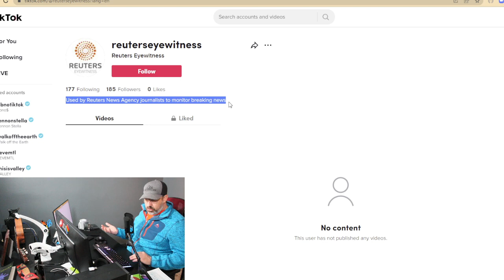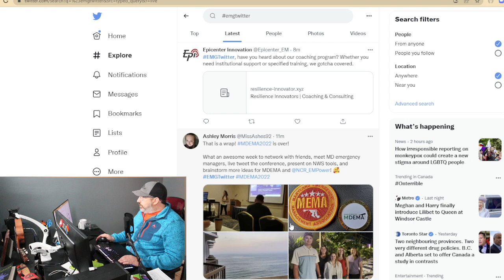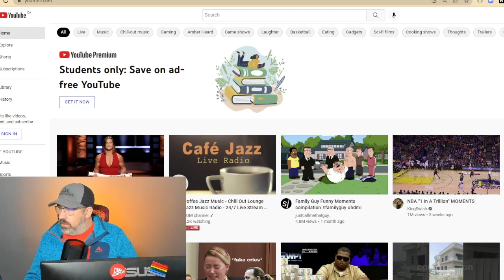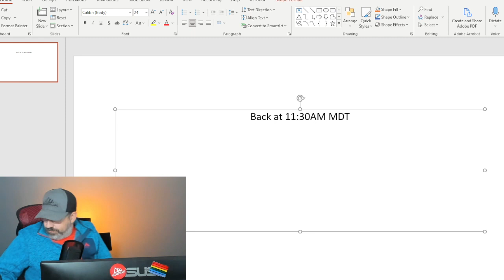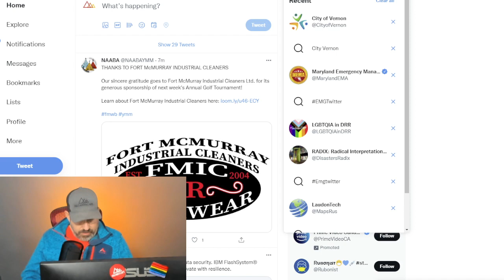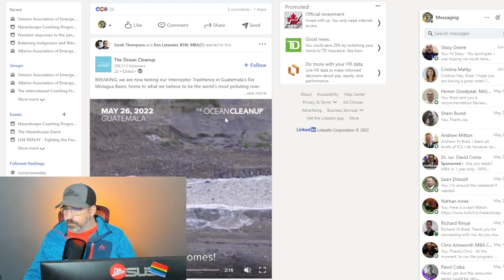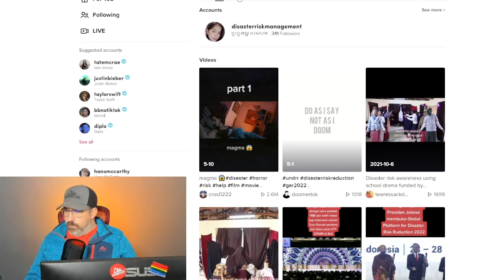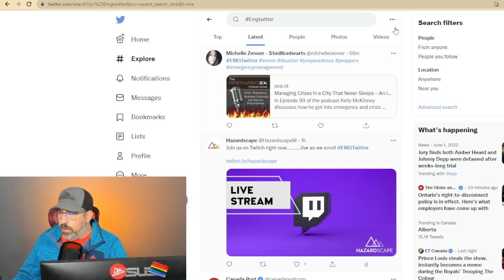Emergency Management program technology and community engagement solutions.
A tutorial on setting up a Convertkit campaign for emergency management programming.